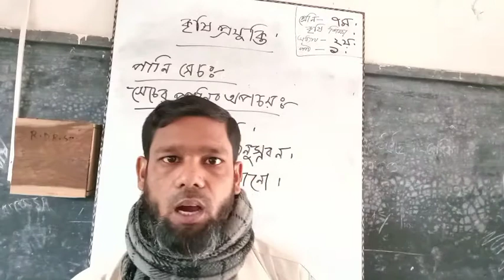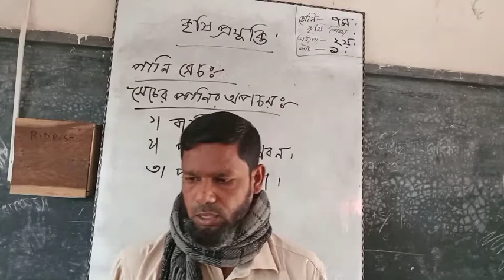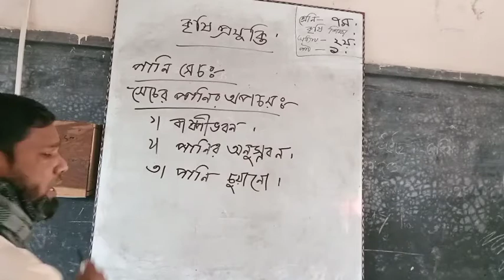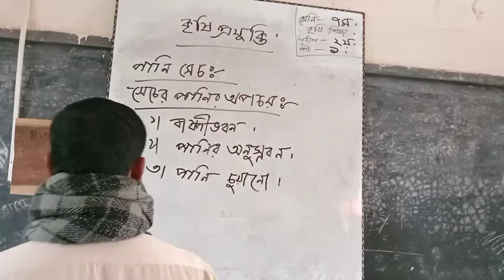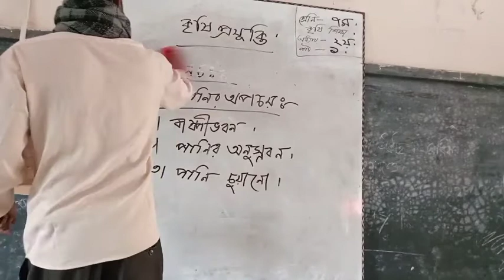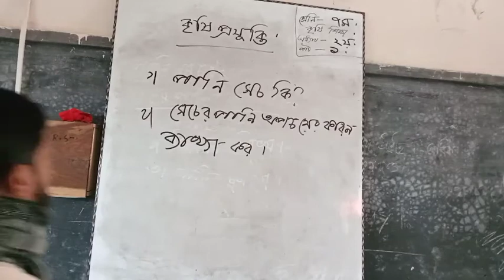Md Nazrul Islam. class. seven. Sub.Agriculture. Unit.2.part.1.